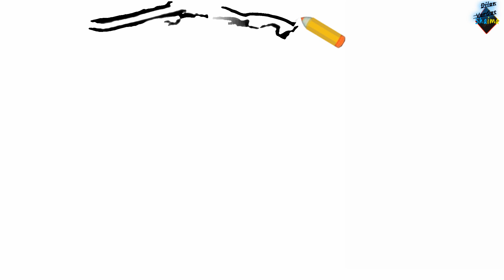Tanya idris ٠{Taza Dlm ❤️🔐 Mulki Toya}٠💌🕊 Xoshtrin Gorani Kurdi